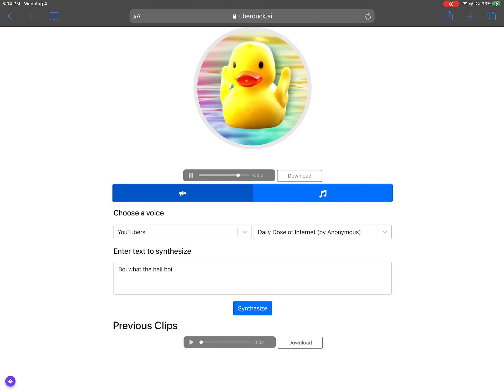Daily Dose of Internet has a stroke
Uberduck.ai lol